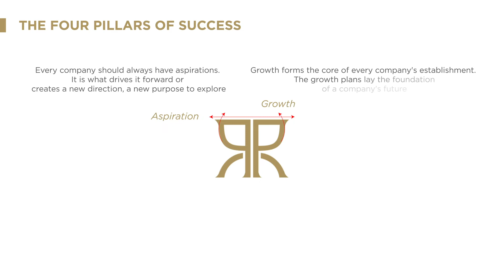Pramukh Logo | Pramukh Group | Residential Projects | Gujarat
Presenting our dynamically designed, zestfully conceptualized & classic-looking logo. A souvenir of your Class, Comfort & Convenience.